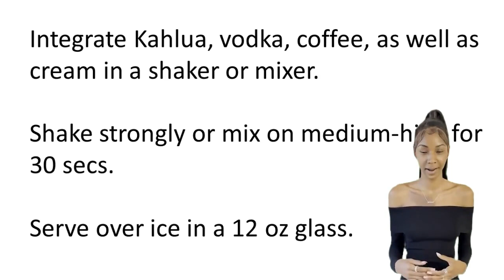Easiest Way Make a Delicious White Russian at Home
Enjoy the classic White Russian cocktail made with a few simple ingredients. This creamy and delicious drink is made with vodka, espresso, kahlua, and half and half. It's the perfect after dinner drink and is sure to impress your friends. We'll show you all the steps to make the perfect White Russian, from measuring the ingredients correctly to stirring and serving. So if you're looking for a tasty and easy cocktail recipe, this video is for you!

Mexican Coffee (Kahlua)
CleanCo Clean V - Non-Alcoholic, Low Calorie | No Sugar, No Sweeteners | Vodka Alternative | Vegan, Gluten-free, 70cl | Gift Set
Espresso Dark Roast Coffee, Ground, 16-ounce
365 by Whole Foods Market, Half And Half Organic, 16 Ounce